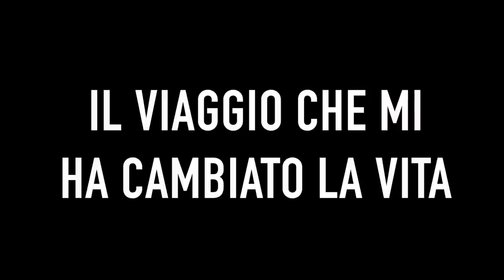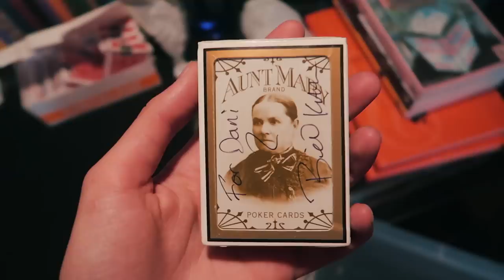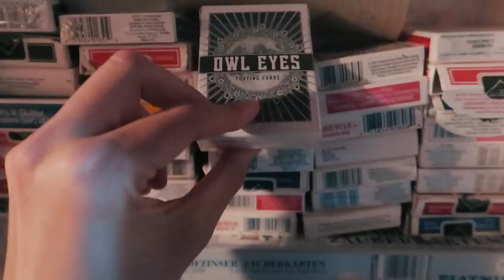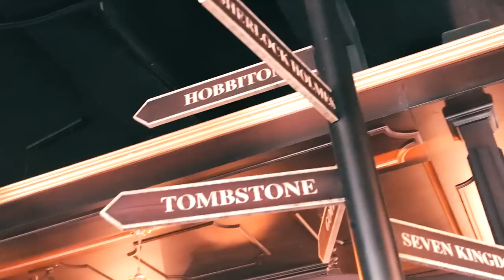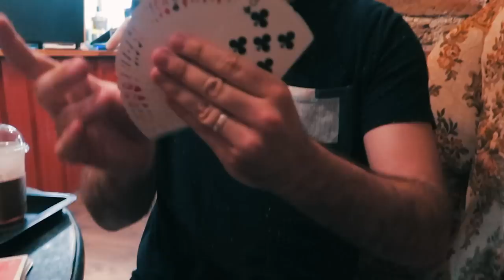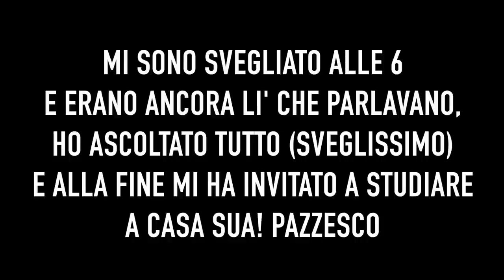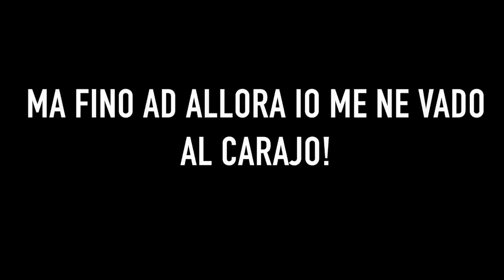IL VIAGGIO CHE MI HA CAMBIATO LA VITA - Magia con Dani Daortiz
Ho fatto un viaggio in spagna, malaga, cadiz e estepona. Sono stato ospite a casa di Dani Daortiz a studiare magia! Sono stato a casa di Juan Tamariz a studiare magia. Ancora non ci credo, ecco a voi il vlog del viaggio piu' bello della mia vita. Pieno di emozioni, di colpi di scena, giochi di magia e sopratutto di belle persone!